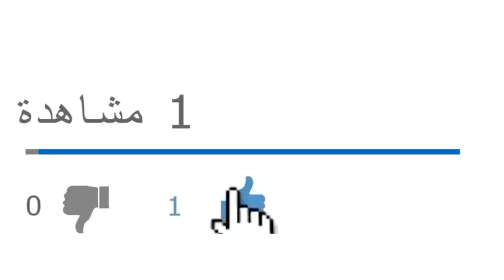ما يجب على الرئيس تبون وحكومته في هذه المرحلة الصعبة من راهن الجزائر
من بث مباشر ليوم الثلاثاء 15/12/2020

من يرغب في التواصل معنا:
مواقعنا على شبكات التواصل الاجتماعي:
تويتر: